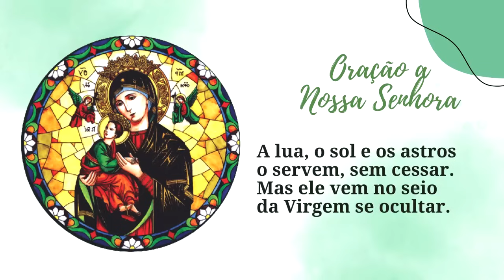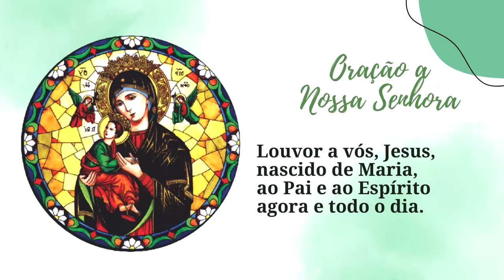ORAÇÃO BOA NOITE NOSSA SENHORA QUINTA FEIRA PADRE LÚCIO CESQUIN